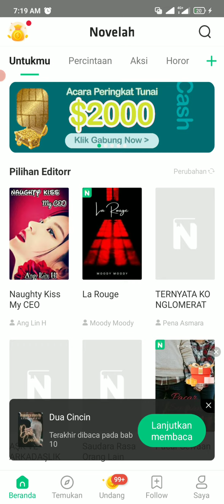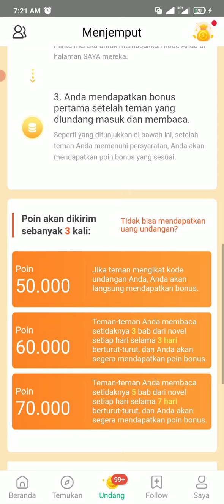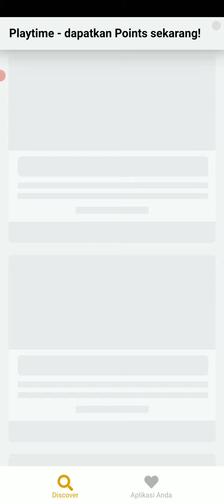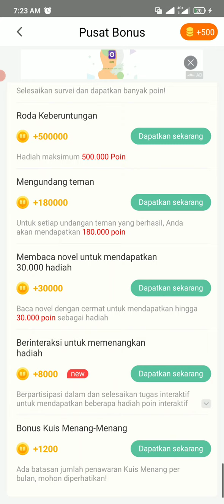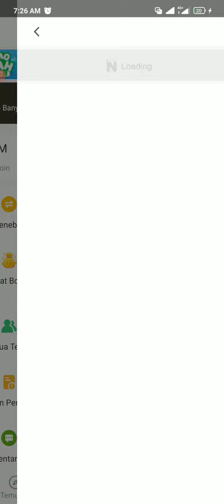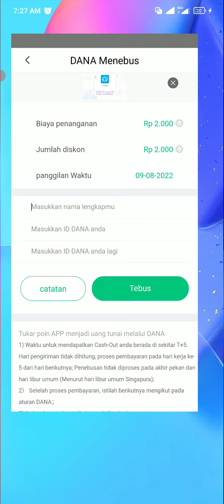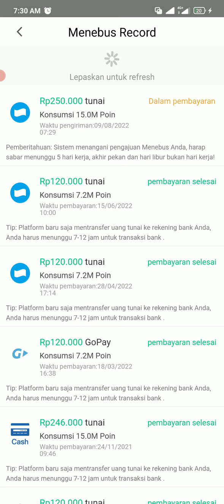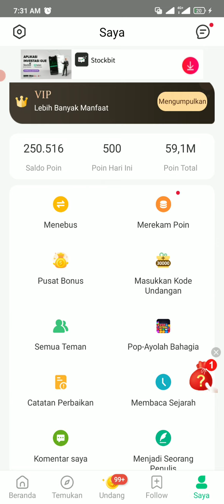CARA MENDAPATKAN SALDO DANA DAN GOPAY GRATIS DI APLIKASI NOVELAH 2022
CARA MENDAPATKAN SALDO DANA DAN GOPAY GRATIS DARI APLIKASI NOVELAH 2022
1. Download dan Instal Aplikasi Novelah
2. Buka Aplikasi dan lakukan login dengan Akun Google anda.
3. Klik pada menu Saya lalu masukkan kode undangan : 321234 (Bonus 30.000 Poin)
4. Kerjakan misi nya yaitu Baca Novel minimal 3 Bab hingga hari ke-5 dan ke-7 untuk dapat saldo poin novelah lebih banyak lagi.
5. Download dan Main Game dapat Poin Novelah lebih banyak lagi.
6. Checkin harian dan Undang teman dapat poin makin banyak lagi. Yuk garap dan dapatkan saldo dana dan Gopay Gratis di Aplikasi Novelah.

Cara Menukarkan Saldo Poin Novelah dengan Dana atau Saldo Gopay
1. Kumpulkan poin minimal 7.2 Juta Poin Novelah
2. Klik Menebus laku pilih penukaran poinnya baik dengan Saldo dana atau Gopay.
3. Syarat dan ketentuan menebus lalu anda setujui untuk penukaran.
4. Isi nama lengkap dan Nomor hp Dana/Gopay anda lalu klik menukarkan dan lihat notif nya apakah berhasil jika ya tunggu maksimal 5 hari kerja.
5. Bukti pembayaran Saldo Dana dan Gopay sudah ada dan terbukti membayar pastinya.